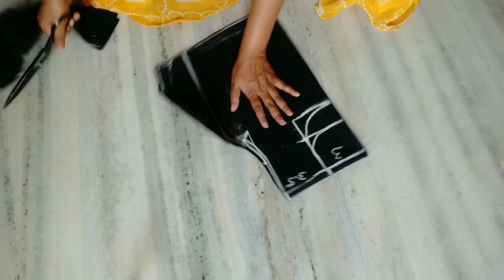3/4th umbrella kurthi cutting#umbrellakurthi#umbrelladress#cutting#stitching#3/4thlength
sandhya home thoughts